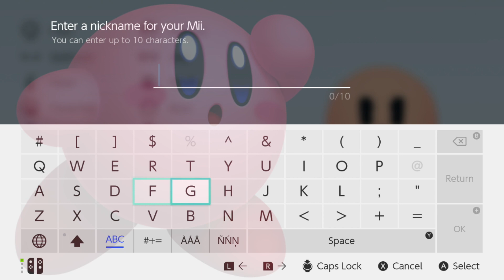KIRBY Mii vs Kirby and the Forgotten Land!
I created a KIRBY Mii!  I have ALWAYS been a huge KIRBY fan and wanted to do something to celebrate the game KIRBY and the FORGOTTEN LAND.  I thought making a Kirby Mii would be the perfect way to celebrate!  Please Enjoy!